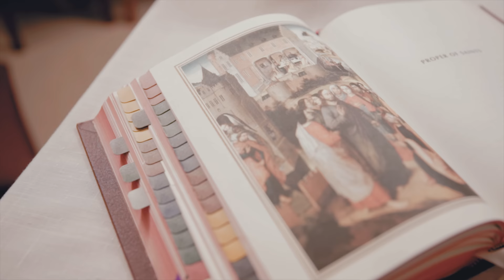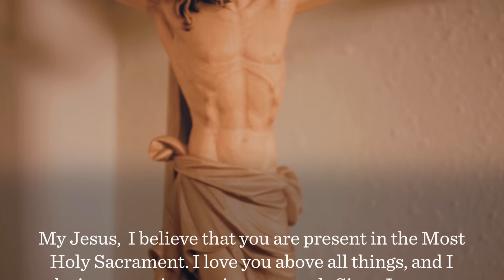The Epiphany of the Lord - Mass with Fr Mike Schmitz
Join Fr. Mike Schmitz as he celebrates Sunday Mass at the University of Minnesota Duluth.

If you would like to support Ascension Presents, send us a Super Chat / Super Sticker in the chatbox or send us a financial gift Your support helps us provide you with the Catholic faith formation media you know and love. Thank you!

🙏 See below for the Act of Spiritual Communion:

My Jesus,
come at least spiritually into my heart. I embrace You as if You were already there and unite myself wholly to You. Never permit me to be separated from You.

Amen.

—  SOCIAL MEDIA  —

—  BULLDOG CATHOLIC  —